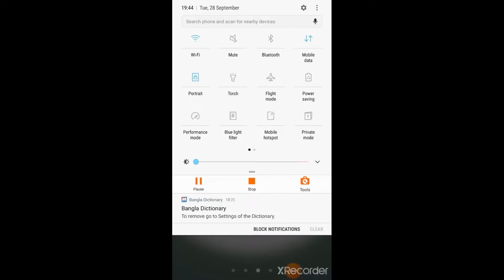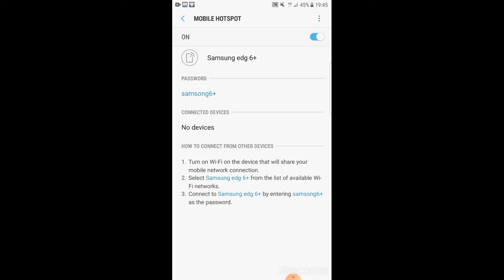Hotspot pasword কিভাবে set করবেন।how to lock/unlock your Wi-Fi🤔🤔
Hotspot pasword কিভাবে set করবেন।how to lock/unlock🤔🤔

online take kivabe sohoje tk income kora jay amr channel সহজ ভাবে তা ভিডিও দেওয়া ase. trusesd.

আমার অন্ন্য ভিডিও লিং নিচে দেওয়া হল
আমার ভাতিজার কন্টে গাউয়া" বধু বেসে কন্না যখন এলো রে" ভিডিও টি দেখেন একবার tahole bujben ভিডিও এর লিং
ইউটিউব tambnil কিভাবে বানাবেন তার লিং

ইউটিউব logo কিভাবে বানাবেন তার লিং

কিভাবে snapcaht install and verified account  korben neche tar link deaya holo

jekunu problem a plz coment kore zanaben

Thankyou